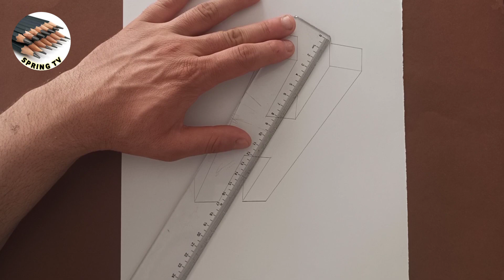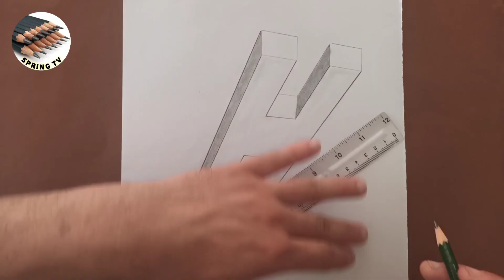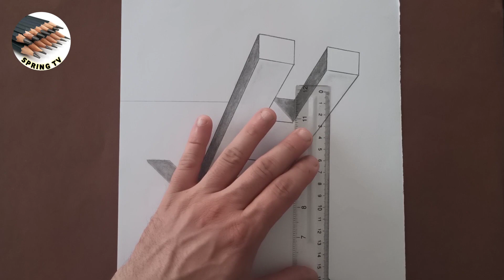How to draw a 3D letter H in an easy way /رسم حرف H ثلاثي الأبعاد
Teaching how to draw a three-dimensional letter H in an easy way
رسم سهل بقلم الرصاص حرف H ثلاثي الأبعاد بطريقة سهلة بسيطة خطوة بخطوة